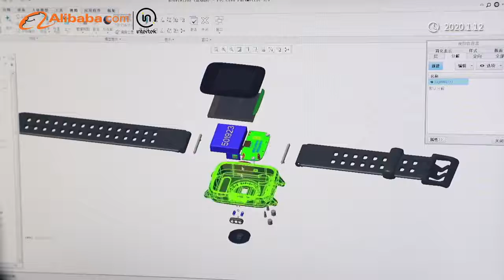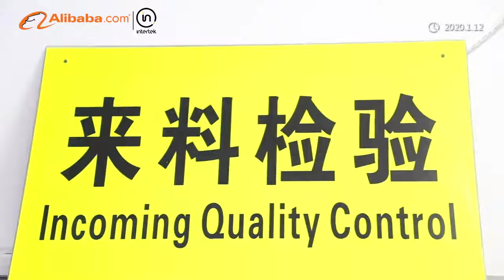MOKO Technology Ltd TOP OEM Electromics Manufacturers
MOKO is ShenZhen TOP OEM&ODM Electronics Manufacturer since 2008,We can offer all kinds of services including PCB manufacturing and PCB assembly with enclosure installing,alsoPCB design & PCB Layout, hardware design engineering, firmware & software development, and personalization.welcome to contact us if any interest!!!